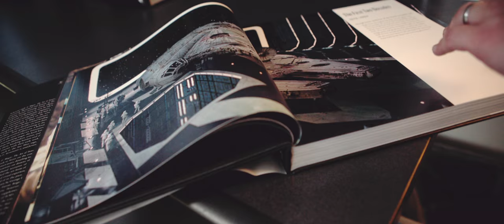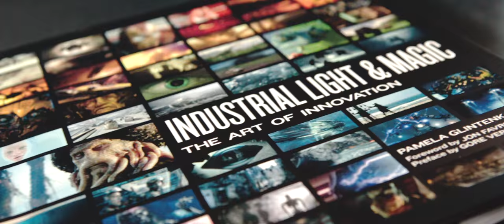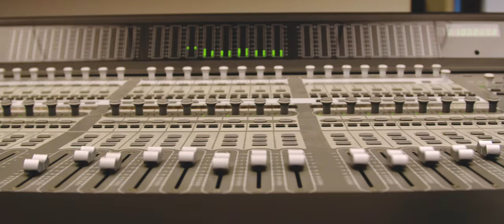Pioneering with Truth in Entertainment: Rob Bredow [Voices of Conviction and Courage]